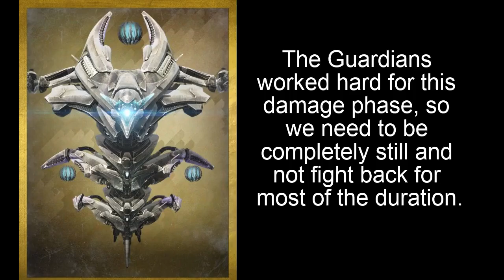Why Rhulk is the best raid boss